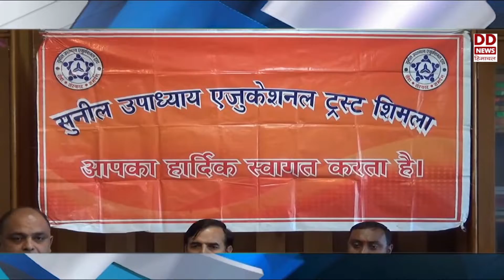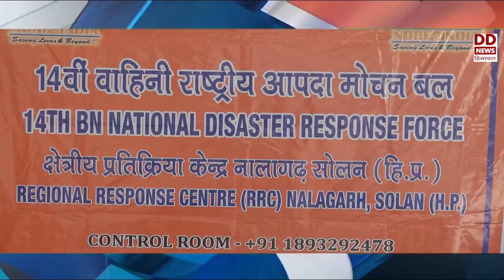हिमाचल खबरें फटाफट।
राज्यपाल बने पीएम टीबी मुक्त अभियान के निःक्षय मित्र - देखें हिमाचल खबरें फटाफट।